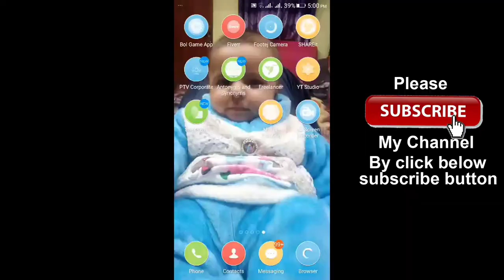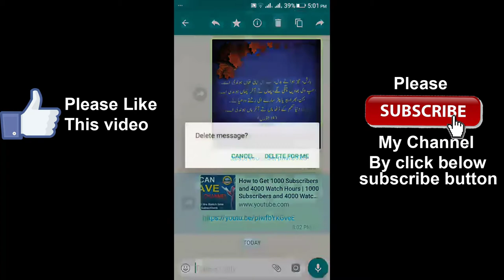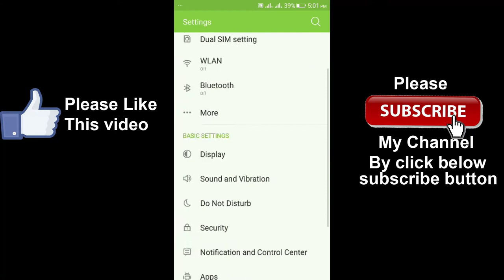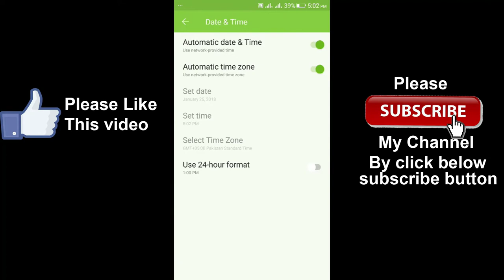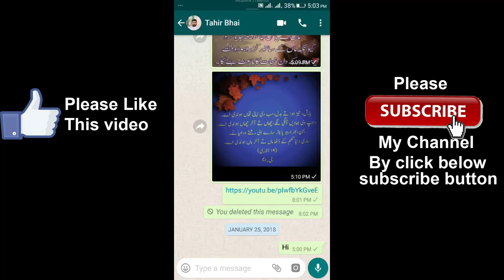Whatsapp new tricks 2018 | Whatsapp 2018 Tricks in Urdu | mobile tricks | whatsapp trick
whatsapp new tricks 2018 | mobile tricks | whatsapp trick | Whatsapp Latest Trick 2018 in Urdu | Whatsapp 2018 Tricks in Urdu is the main discussion of Technical Qasar in this video. You will also learn about whatsapp 2018 tricks in urdu , Guys this type of tricks is not available on Internet yet not in Pakistan not in India. So I also create this video for my Indian community and named it whatsapp latest trick 2018 in hindi.

As you people know privacy is more important thing even in Mobiles phone and sending messages so Technical Qasar bring whatsapp 2018 tricks for you.

Where you will inform whatsapp new tips and tricks 2018, that will be in urdu community with title whatsapp new tips and tricks in urdu and Indian Community with title whatsapp new tips and tricks in hindi.

So please tune with Technical Qasar and watch whatsapp latest tips and tricks 2018 in this video. whatsapp 2018 tricks in hindi you can find in my more other videos and whatsapp 2018 in urdu hindi is also coming in my next videos.